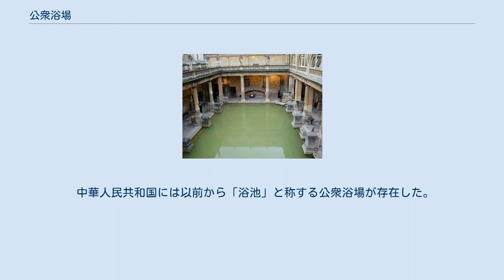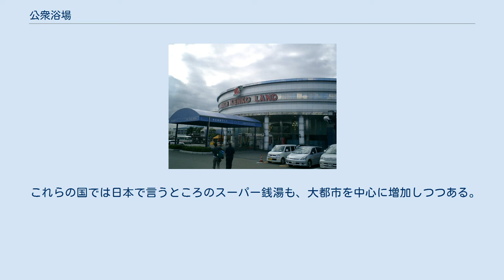公衆浴場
奈良健康ランド（天理市） 公衆浴場（こうしゅうよくじょう）とは、公衆一般が利用する入浴施設のこと。
大衆浴場、公共浴場とも。
 法律上、次の定義がされている。
 さらに、各都道府県の公衆浴場条例で、「普通公衆浴場」（「一般公衆浴場」、「第一種公衆浴場」とも。おおよそ「日常生活における保健衛生上必要な入浴のために設けられた公衆浴場」と定義される）と「その他の公衆浴場」（自治体によっては「特殊公衆浴場」、「第二種公衆浴場」とも呼ぶ）に分けられており、「普通公衆浴場」を一般に関東では銭湯、関西では風呂屋と呼ぶ。
 したがって、公衆浴場と呼ぶ場合は、下記の施設を包含する。
 なお、ホテルや旅館にある、宿泊客以外でも入浴の可能な温泉風呂の類は、旅館業法で規定されているものである。
 温泉を用いた施設である日帰り入浴施設は各地に存在するが、近年では、温泉施設に似てはいるが温泉水（温泉法に定めるもの）を用いない大型の公衆浴場も存在する。
「温泉」を用いている施設とあえて区分するため、また、専門用語として「温浴施設」と呼ぶことがある。
なお、温泉を使用しているかどうかに関わらず、大型の公衆浴場全般を指す場合もある。
 「温泉法」による「温泉」の定義はゆるやかであるが、実際には温泉水を利用していない温泉類似施設も少なくない。
こうした温浴施設は都市の郊外に1980年代の末頃から多数出現し、駐車場を広目に取り、飲食コーナーや湯上りにくつろぐための和室やマッサージ機などを備えたリラクゼーションコーナーが設置されていることも多く、長時間施設内で楽しめるようになっている。
スーパー銭湯や健康ランドなどのように様々な風呂を持ち、娯楽性を伴った大規模な入浴施設が大半である。
施設名称に「温泉」を冠することもある（特に名称についての制限はない）。
 モヘンジョダロの大浴場 紀元前2600年頃のインダス文明のモヘンジョダロや、ハラッパー等の諸都市は、大規模な公衆浴場が完備していた。
 古代インド十六大国のマガダ国の首都王舎城（現在のビハール州ラージギル）は温泉が多く、王舎城に創された仏教最初の寺院である竹林精舎の近くに、温泉がある仏教僧院（Tapodarama）があった。
湯治を目的としていた思われる。
現在、跡地にはヒンドゥー寺院が建てられるが、温泉は今も健在である。
宗教施設の中や、その周辺に公衆浴場があることが多い。
 ヒンドゥー教の多くは1日の始まりに、寺院の公衆浴場などで、時間をかけて全身を洗いきよめる。
 古代ローマの公衆浴場（イギリス・バース市） 歴史的には、例えば古代ローマのカラカラ浴場などが有名である。
また、中東にはハンマームと呼ばれる公衆浴場が存在する。
 台湾、大韓民国、中華人民共和国などに存在する。
特に大韓民国では日本統治時代に銭湯文化が根付き、現在でも各地に公衆浴場がある。
一般の銭湯を「沐浴湯（목욕탕・モギョクタン）」と言い、サウナが付いている銭湯は「サウナ（사우나）」と呼ぶこともある。
韓国でも従来型の銭湯である沐浴湯は徐々にその数を減らしつつある一方で、都市部では様々なサウナを備えた「チムジルバン」が増えている。
同じ日本統治を経験した台湾は、韓国ほどは銭湯文化が根付かなかったが、各地にある温泉などを中心に公衆浴場が存在する。
「サウナ」に公衆浴場を備えた施設は台湾各地にある。
 中華人民共和国には以前から「浴池」と称する公衆浴場が存在した。
家庭に風呂がない住宅が多いためであるが、シャワーが中心で浴槽はないところも多い。
アカスリが常駐する公衆浴場も多く、その場合は浴槽は日本のように温浴する場所でなく、垢を洗い流す場所であることもある。
小都市にはシャワー（淋浴）のみの小規模な公衆浴場が多い。
特にイスラム教徒の多い地域では宗教的な意味から淋浴室が多数存在する。
ムハンマドが「清潔は信仰の半分」と言い、 クルアーンで「信仰する者よ、あなたがたが礼拝に立つ時は、顔と両手を肘まで洗い、頭を撫で両足をしるぶしまで洗え。」（クルアーン5：6）とあるため、イスラム教徒は礼拝の前に体を清潔にする必要があるからである。
中国のムスリムはシャワーで全身を洗うことも多い。
 これらの国では日本で言うところのスーパー銭湯も、大都市を中心に増加しつつある。